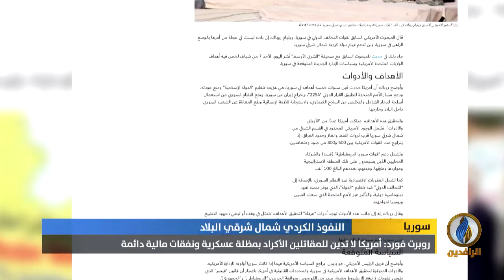تقرير إخباري.. المبعوث السابق لقوات التحالف الدولي ويليام روباك: أمريكا لن تعترف بدولة كردية